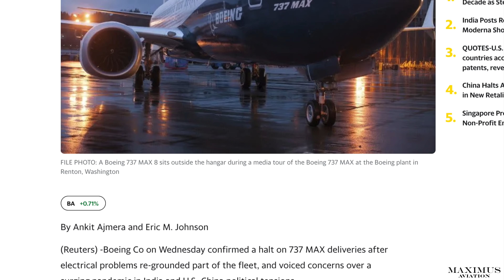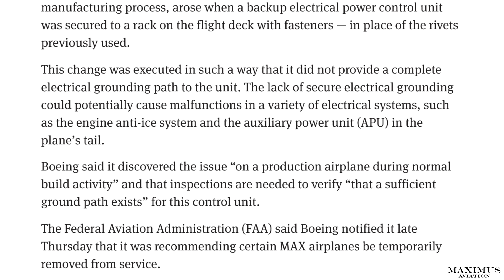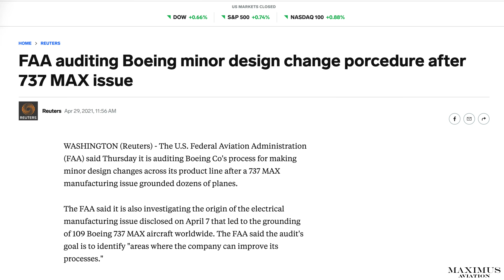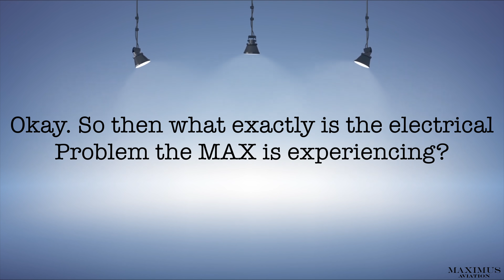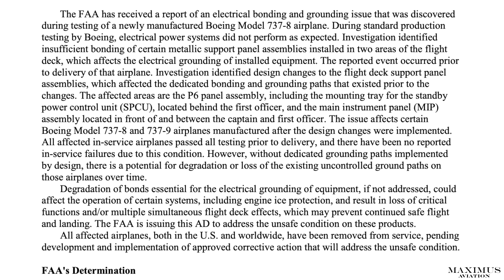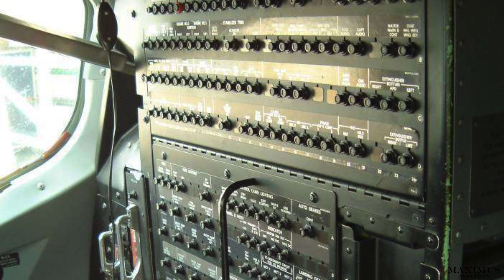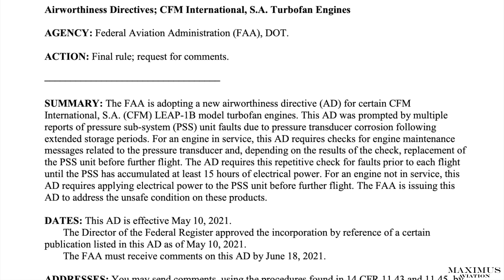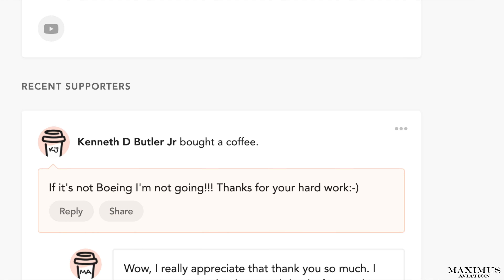Boeing MAX STILL Grounded! New FAA Airworthiness Directives Keep The MAX On The Ground Indefinitely!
The most detailed and in-depth coverage on YouTube as to why the Boeing Max is STILL Grounded worldwide. See the FAA Airworthiness Directives for yourself. Not only is the MAX'S wiring a mess but now the Engines have come under scrutiny.

Skip the super awesome into and go right to the story at - 1:37

Maximus Merch
Hats, Mugs, Hoodies, and T-shirts

Boeing Video: YouTube

Offices:
7918 El Cajon Blvd
Suite N345